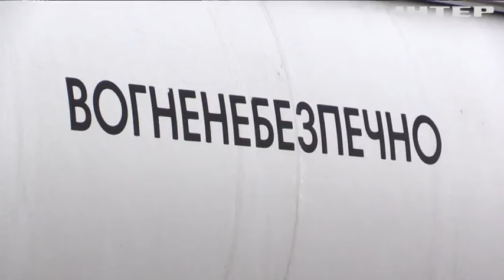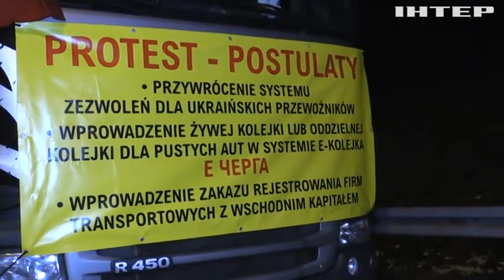Підсумки Міжнародного саміту "Зерно з України": інтерв'ю міністра Миколи Сольського